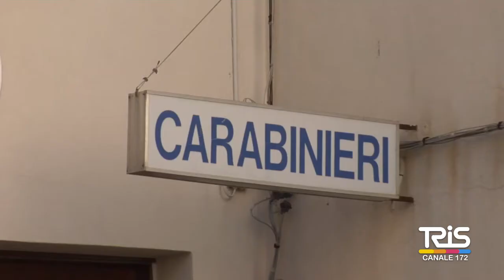Controlli nei locali, chiuso un ristorante